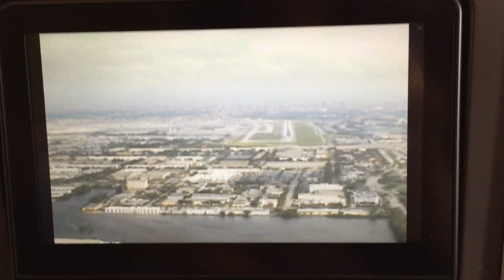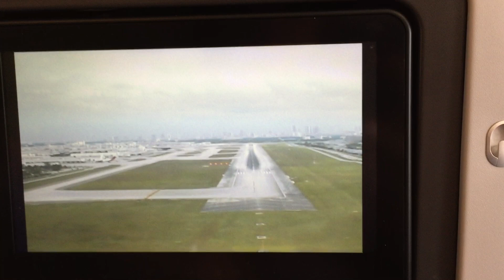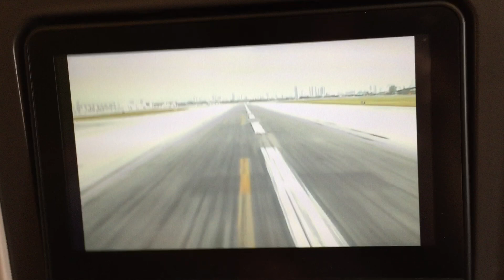Anflug Miami Airport 2015 im A380 Lufthansa